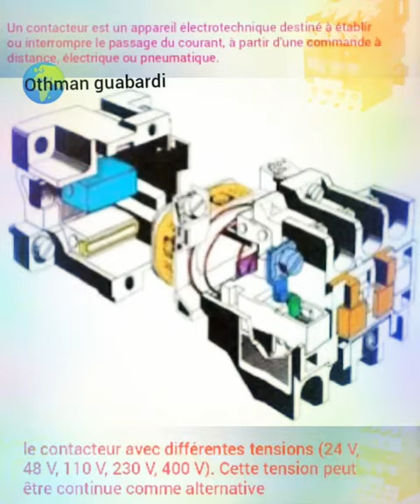Contacteur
# maintenance_Electricity_maintenance_INTRODUCTION_industrial ## MOTEUR_COUTANT_CONTINU. # Magnetic_field
مزدوج مفتاح الإشعال مع المكونات
Partie_1 Moteurs_à_courant_alternatif # (ac) # ⚡⚡⚡ interrupteur_va_et_vient # outlet # التبديل ذهابا وإيابا # all mounting électrique⚡ جميع التركيبات الكهربائية # Machine_asynchrone temi # # # Champ_magnétique تبديل الأسلاك ذهابًا وإيابًا # مخطط_السماعة_الكهرباء # مخطط
# # Démarreur_rotorique_chronoampèremétrique_4_temps Démarrage_par_élimination_des_résistances_rotorique Interrupteur_sample_allumage_ # ## # double_allumage_avec_ prise⚡ اسهل طريقة لتعلم الكهرباء غير المتزامن # # # متزامن يفرق # 2 نجوم مثلث بدء دوران ⭐_🔺couplage_triangle_ou_étoile ##) عندما الأسلاك المرحلة محرك غير متزامن مقارنة démarreur_elecrronique Demarrage_et_statorique_et_rotorique_et_avec # # # The_different_types_of_COUTANT_COUANT_COUANT_COUTANT_and_their_use ## variateur_de_v Vitesse للتحكم في السرعة # الكابلات⚡ # speed_controller # variateur_de_v Vitesse ⚡
⚡ # switch_va_et_vient + # مقبس. ⚡⚡التبديل ذهابا وإيابا
فيما يلي الأنواع الرئيسية الأربعة لبدء تشغيل محرك كهربائي:
# The_different_types_of_COUTANT_COUTANT_CONTINUOUS_and_their_use
بداية مباشرة.
تختلف المحركات غير المتزامنة و # غير المتزامنة
بدء ثابت 3 بدء 2 اتجاه تشغيل
# START_STATORIC_3_TEMPS_1_SENS
# schema_demarrage_etoile_triangle_2_sens # أمر schema_de_c # schema_de_puolution # TEMI

انطلاق دلتا ستار.

بداية لينة (مع بداية ناعمة ، أو بداية ناعمة).

بدءًا من باهتة.

البدء المباشر: # TEMI ## Fiche_technique_variateur_de_v Vitesse # كيفية الوصول إلى محرك ATV600 من خلال حلم WebSe كهرباء_صيانة_صناعية # محول # temi # motor_asynchronous_triphasé # خطوات # من التثبيت_ترانسفورمرليكتيك_ تاليلران yn # الضواغط # Schéma_électrique_pour_moteur_fractionné # Schéma_électrique_pour_moteur_Étoile_triangle # demarrage_direct_1_sens_de_marche # demarrage_direct_2_sens_de_marche # demarrage_etoile_triangle_1sens_de_marche الصناعي # # محرك # متزامنة # AC # نمط # تصاعد # محرك # asynchrone_triphasé # Logique_combinatoire # تصميم # ضوء # interrupteur_double_va_et_vient # Electricité_de_Maintenance_Industrielle # demarrage_etoile_triangle_2_sens # schema_de_commande # schema_de_puissance # Electricité_de_Maintenance_Industrielle # DEMARRAGE_STATORIQUE_2_TEMPS_1_SENS # DEMARRAGE_STATORIQUE_2_TEMPS_2_SENSl # كهرباء غير متزامن # إضاءة صناعية #
# analog_voltmeter # الفولتميتر
 رقمي